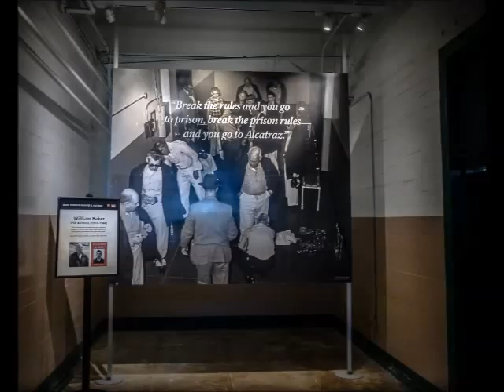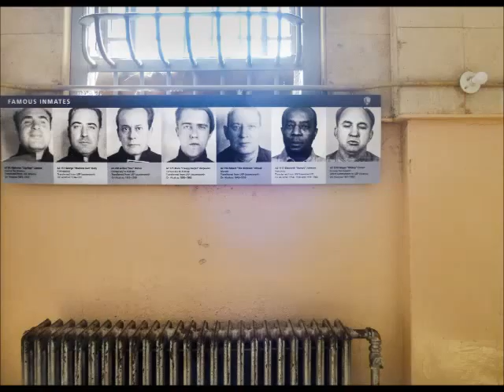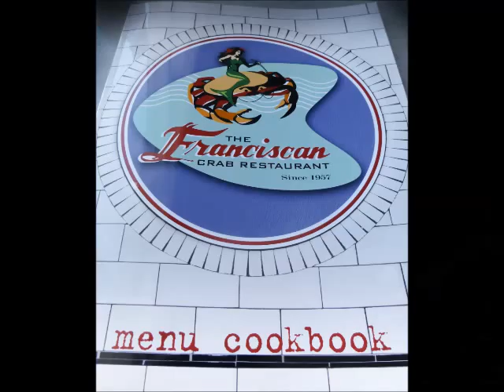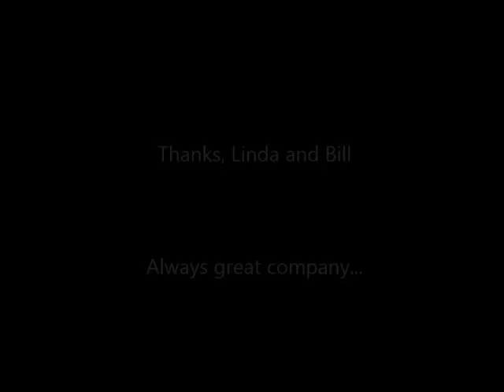Fun Time with Linda & Bill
In May, 2015, we met with Linda and Bill Scott for a fun few days in San Francisco. And, a great time was had by all...